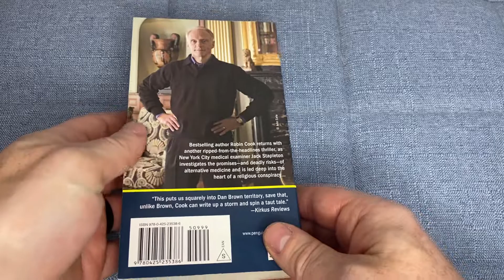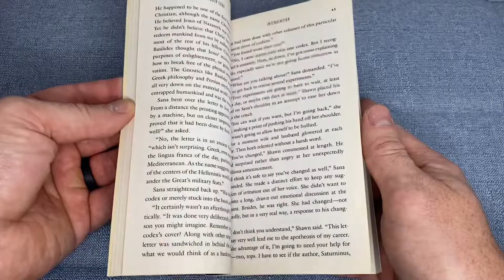Intervention by Robin Cook - 1 Minute Book Review